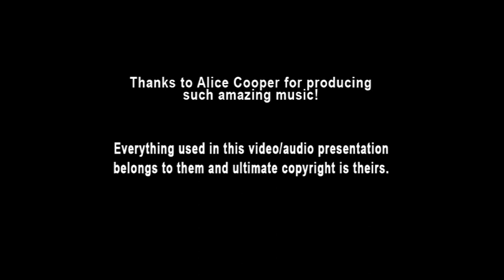Alice Cooper - 07 Feed My Frankenstein (Ai Instrumental)